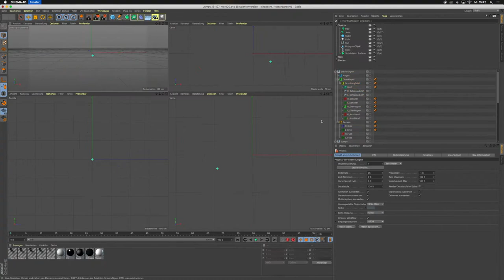Making ofJumpy das kleine Monsterli von Nadia Pohl